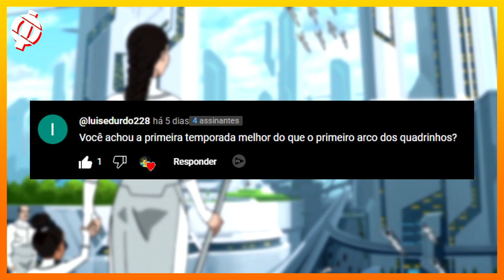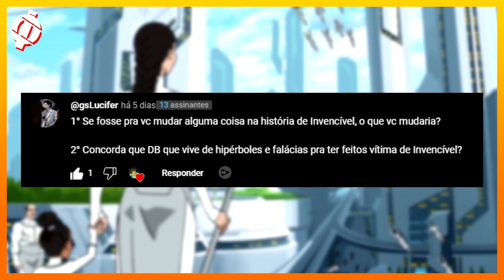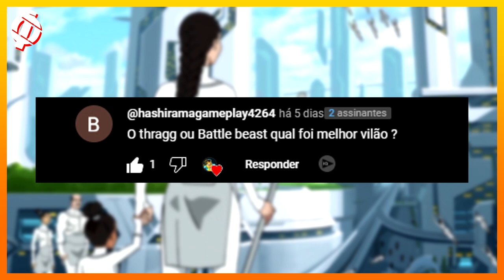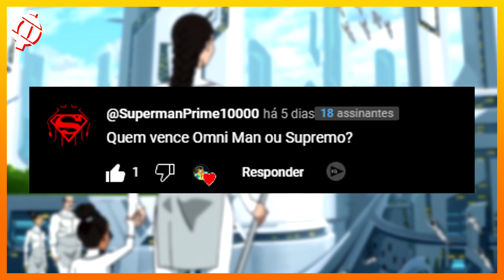Como INVENCÍVEL Ficou Tão FORTE? Superou Omni-Man?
Os Viltrumitas são uma raça conhecida por sua incrível força e resistência, o protagonista de invencível é um membro dessa raça, um hibrido de viltrumita e humano. Inicialmente invencível perde suas batalhas, tanto para alguns inimigos, quanto para o seu próprio pai, o Omni-Man, mas com o tempo, invencível supera ele e outros Viltrumitas como Thragg e até Battle Beast, mas como? zenkai como de Dragon Ball? treinamento? eu respondo isso e outras perguntas no vídeo de hoje.

Créditos
Apresentação: O Illuminati
Mixagem: O Illuminati
Pesquisa: O Illuminati
Roteiro: O Illuminati
Edição: O Illuminati